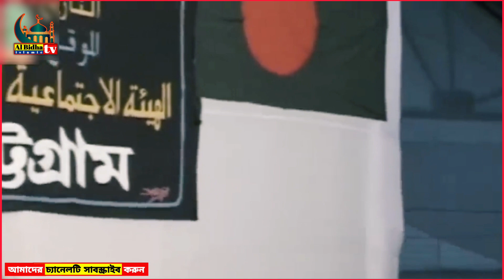জান্নাতের নেয়ামত আল্লামা দেলোয়ার হুসাইন সাঈদী||allama delwar hossain sayeedi new waz||bangla waz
কথাগুলো মনোযোগ দিয়ে শুনুন।
হয়তো এই কথাগুলো আপনার জীবনকে বদলে দিতে পারে।
হয়তোবা এই কথাগুলো শুনে আপনার জীবনটা সুন্নতী আমলের দিকে ঝুকে আসতে পারে এবং এই সুন্নাত আপনাকে জান্নাতের পথ সহজ করে দিতে পারে।

এবং নিচের লাইক অপশনে একটি লাইক করুন এবং কমেন্ট করুন। আপনাদের লাইক এবং কমেন্ট আমাদেরকে আরো নতুন নতুন ভালো ভালো ভিডিও তৈরি করতে দায়িত্বশীল করে তোলে।

আপনাদের ভালো লাগা এবং খারাপ লাগার সকল বিষয়গুলো আমাদেরকে জানাবেন।
আপনাদের কমেন্ট গুলোর রিপ্লাই হয়তো দিতে না পারি না।
তবে আপনাদের কমেন্ট গুলো খুবই মনোযোগ দিয়ে পড়ি এবং পড়তে খুবই ভালো লাগে।

সর্বশেষে নিন্দুকের নিন্দা থাকবেই।
তবে ইনশাল্লাহ আমরা চেষ্টা করবো আমাদের চ্যানেলটিকে আরো সামনের দিকে এগিয়ে নিয়ে যেতে।